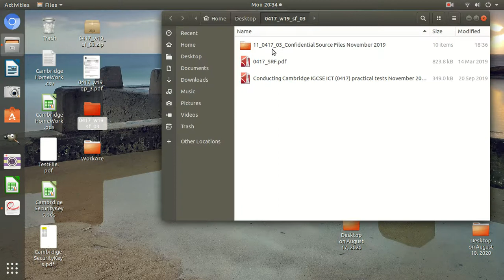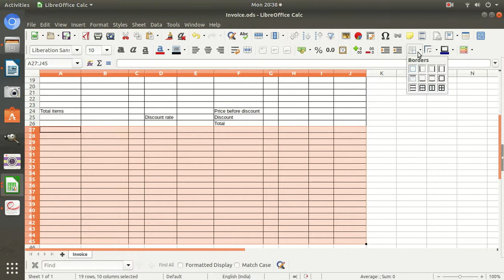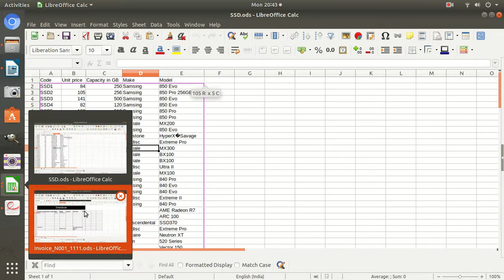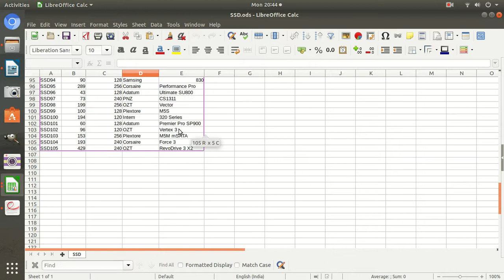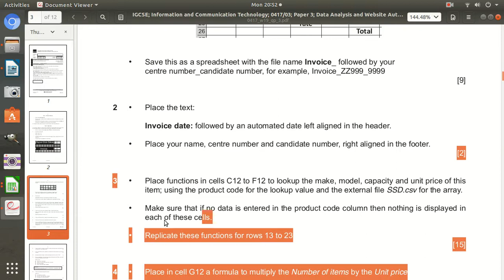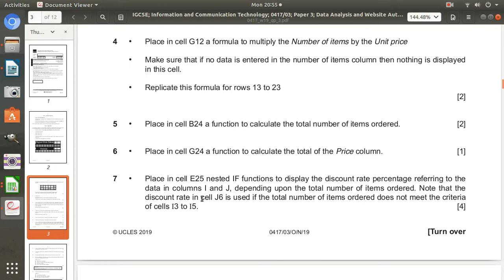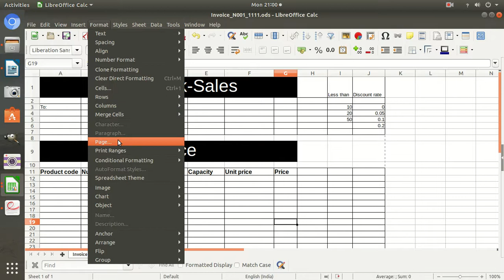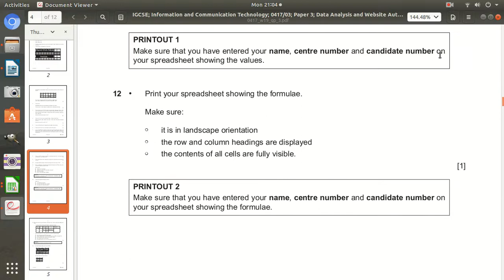Data Analysis Part of Oct-Nov. 2019 (IGCSE 417/31)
In this video Data Analysis Part of October-November, 2019 (IGCSE 417/31) has been explained in details.